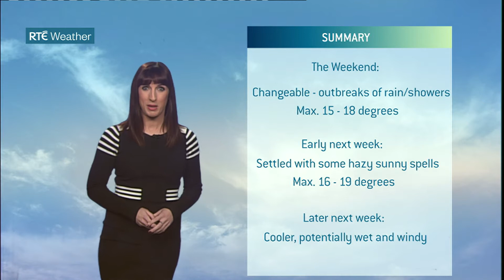Irish Weather Forecast 18 Sep 2021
Irish Weather Forecast today